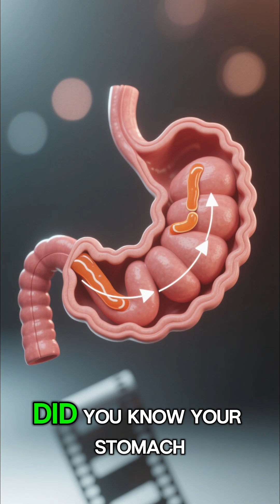Your Stomach Would Digest Itself Without This Trick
Did you know your stomach is constantly trying to digest itself?

Sounds crazy, right?

Here’s why:
Your stomach is filled with hydrochloric acid —
Strong enough to dissolve metal.

It’s the stuff that breaks down the food you eat.
But if it weren’t for one clever trick…
It would also break down you.
👉 Follow for more facts that’ll blow your mind.